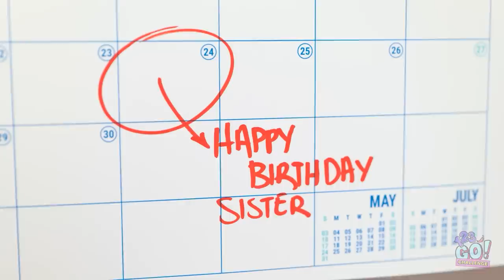GENIUS FOOD HACKS YOU NEED TO TRY || Cooking Gadgets VS DIY Parenting Hacks by 123 GO! CHALLENGE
What would your sugar sculpture look like?